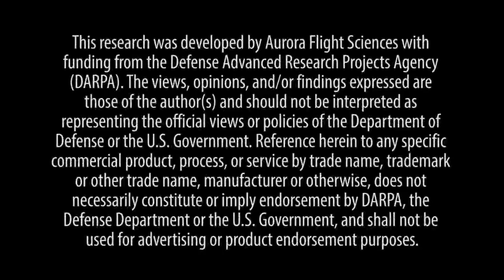ABD, dikey kalkış yapabilen sıradışı bir uçak tasarladı